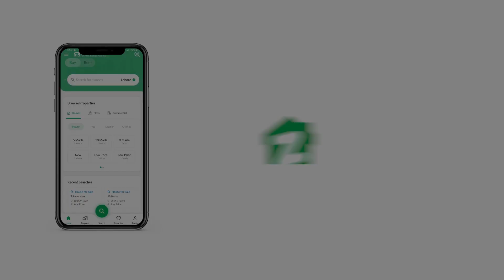125 SQYD HOUSE FOR SALE IN BAHRIA TOWN KARACHI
If you are looking for residential or commercial land, you have come to the right place. All types of properties are for sale in different cities depending on where you want to settle. Using this list, you can choose the property that suits you best. For your next investment, consider real estate options in Bahria town Karachi, which is currently booming.
Find out below why this property is the best option for you.
Experienced security guards are on duty around the clock
The border wall ensures that you and your family feel safe here.
You don't have to worry about waste water disposal.
You can build your dream home on a corner lot.
Enjoy unlimited water access 24/7.
Electricity is the need of the day and this residential lot has active power.
Owning a property is very simple.